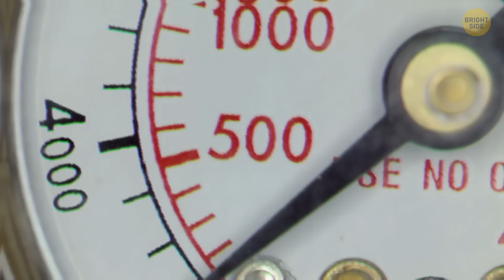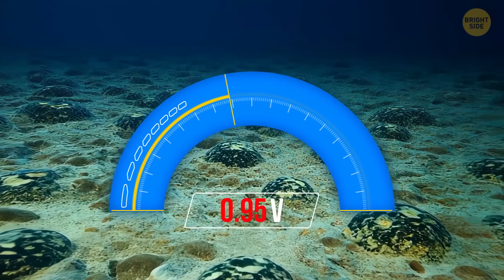Scientists Just Discovered "Dark" Oxygen on Earth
Scientists recently made a surprising discovery: a mysterious form of oxygen, which they’re calling "dark" oxygen, found right here on Earth. Unlike the oxygen we breathe, this type doesn't behave the way scientists expected, making it harder to detect. It's thought to exist in extreme conditions, like deep underground or in places with intense pressure. This new discovery could help us better understand the Earth's deep layers and how elements behave in such harsh environments. Some even think it could reveal new clues about how oxygen behaves on other planets. It's a fascinating reminder that there's still so much we don't know about our own planet!